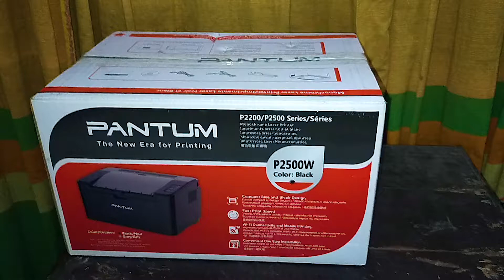pantum p2500w bd review